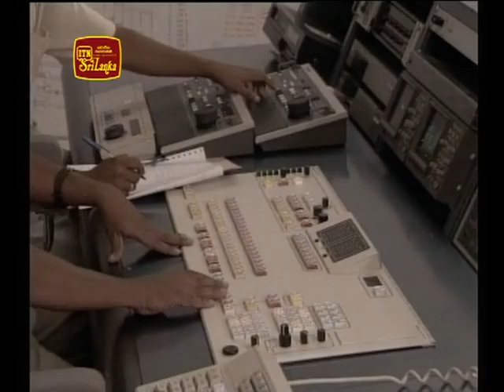As Chairman / CEO of ITN on 31st May 2010